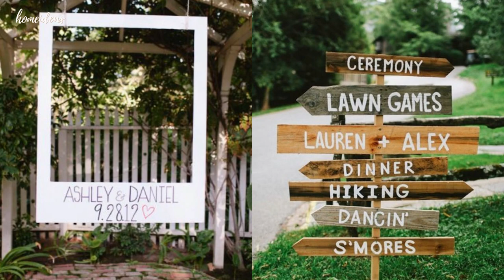Top 70 Backyard Wedding Ideas and Decorations | Outdoor Wedding Ideas ❤❤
If you're planning a backyard wedding and seeking inspiration to create an unforgettable outdoor celebration, you've come to the right place! In our latest video, "Top 70 Backyard Wedding Ideas and Decorations | Outdoor Wedding Ideas," we'll take you on a journey through a plethora of ideas and decorations to transform your backyard into a stunning wedding venue. 💍🌿

Join us as we explore 70 extraordinary backyard wedding ideas and decorations that will make your special day truly magical. From enchanting ceremony setups and creative seating arrangements to captivating lighting designs and delightful floral displays, we've got you covered. Whether you're envisioning an elegant garden party or a rustic boho affair, this video will provide you with endless inspiration to bring your outdoor wedding dreams to life. ❤️🏡
Check out this Top 70 Backyard Wedding Ideas and Decorations | Outdoor Wedding Ideas
❤❤ I hope you enjoy! ❤❤
⏱ Chapters
✅ 00:00 - Intro
✅ 00:31 - Top 70 Backyard Wedding Ideas and Decorations | Outdoor Wedding Ideas ❤❤
✅ 12:00 - Outro
Hope you like this videos and get inspired, thanks !
All images and videos are the rights of these authors. I just collect and combine them into a video that useful for the audience. Thanks to image and video creators.